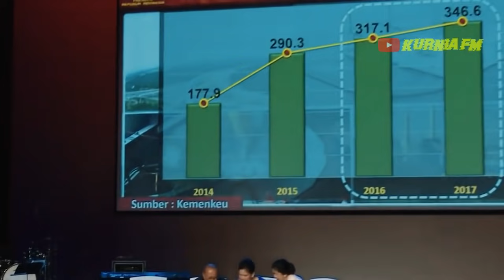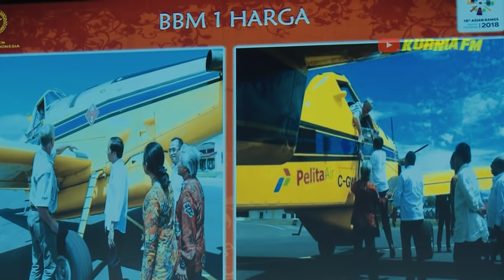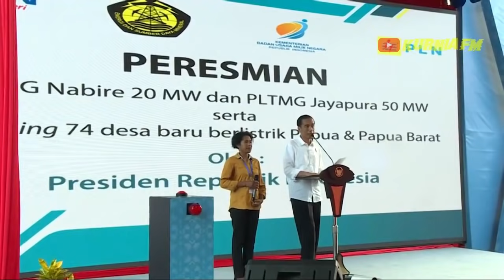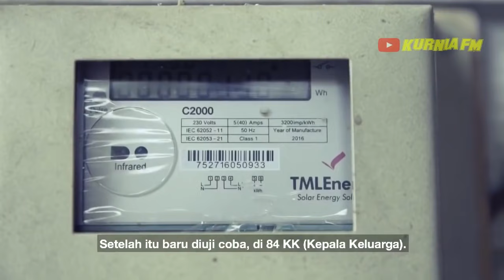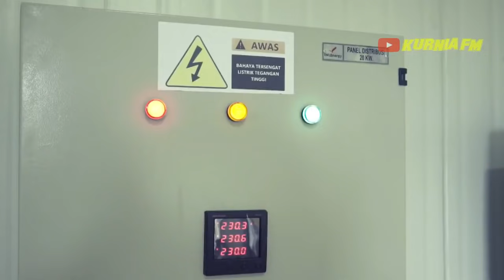Perjuangan Jokowi Untuk Rakyat Pedalaman Papua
Video tentang janji presiden jokowi untuk memakmurkan Indoesia dan memberikan Listrik pada seluruh warga negara terutama daerah Papua,